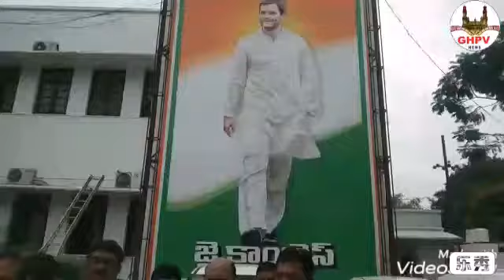revanth Reddy as tpcc president on the occasion of being appointed in the gandhi b..at the meeting.